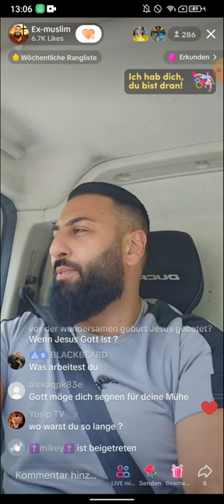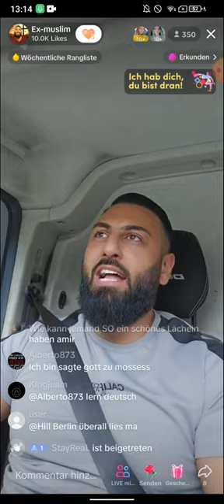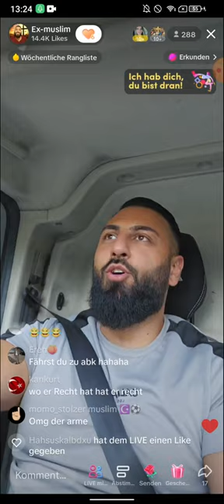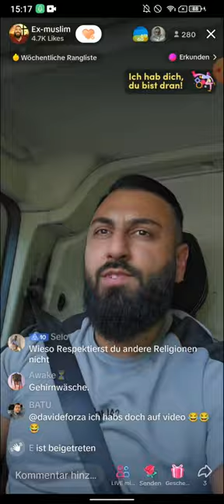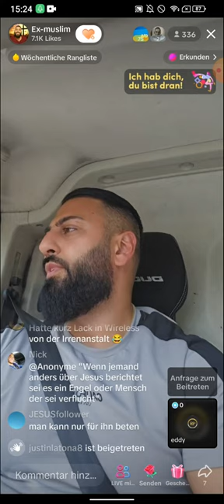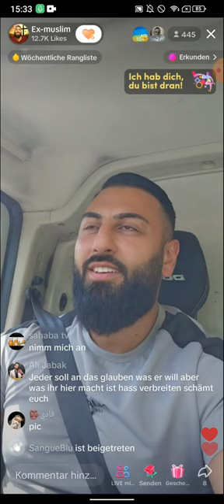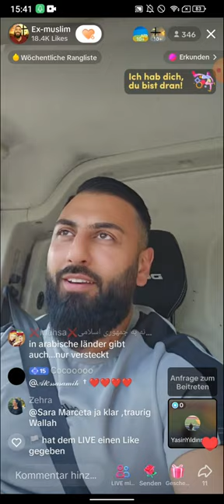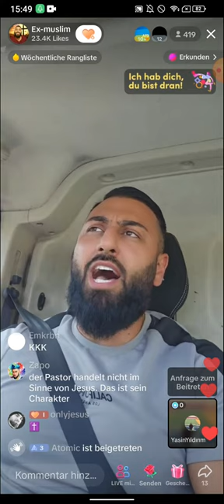EX MUSLIM SHEIKH ABU AMIR ❗❗| ER WURDE GEHORSAM ? | MITTAGSSHOW | 12.07 TEIL4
(EXMUSLIMEUNDCHRISTENBESTOF)